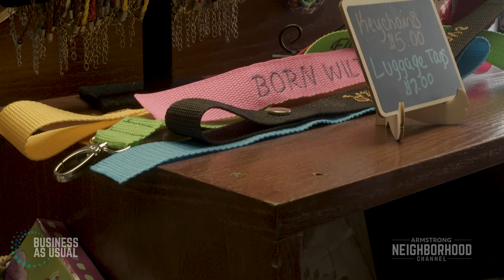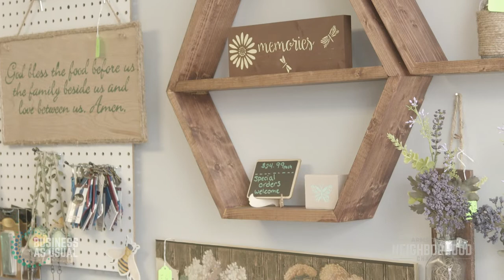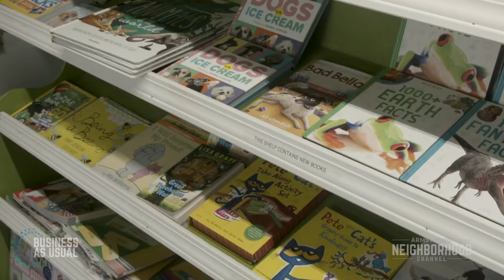Business as Usual: Busy Bee Expressions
"Busy Bee Expressions" Join Sandy Burkholder at Ashland's Busy Bee Expressions, a unique giftshop for those young at heart. Along with "Busy Bee Expressions'" locally crafted items, the shop offers a special animal stuffing station suited for fun for all ages.

For more information on "Busy Bee Expressions" visit their Facebook page by searching
Busy Bee Expressions LLC